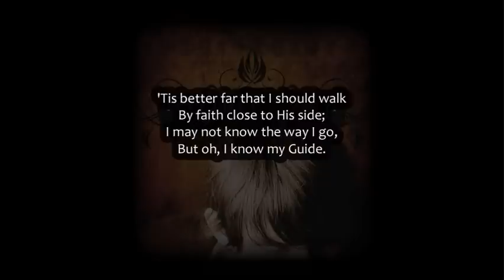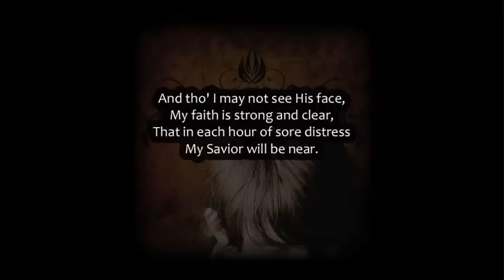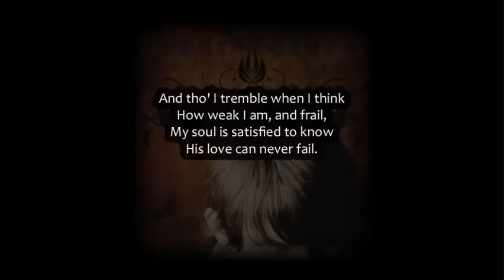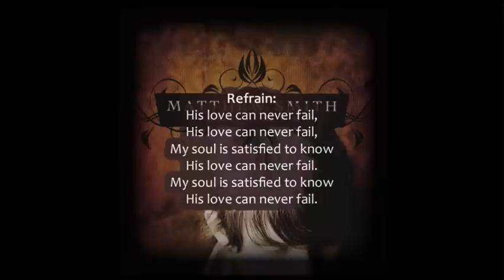Matthew Smith - His Love Can Never Fail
Hymn by E. S. Hall, 1897.